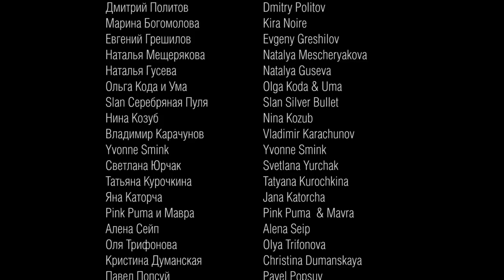POLE4YOU & FRIENDS – 10 лет в POLE DANCE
В 2019 году компании POLE4YOU исполнилось 10 лет. Мы прошли большой путь и помним, как все начиналось. При нашей поддержке открывались первые, специализированные пилонные студии в России. А POLE DANCE, который поначалу имел славу "запретного плода", обрел множество направлений и завоевал сотни поклонников - как спортсменов, так и танцоров.
Большинство из мастеров, которые приняли участие в этом ролике, с самого начала тренировались на пилонах POLE4YOU. Спасибо, что выбираете нас, и что продолжаете делать пилон интересным, ярким и понятным.
Мы надеемся, что следующие 10 лет будут не менее захватывающими, и - кто знает - возможно, мы еще увидим пилон на Олимпийских играх!

К сожалению, мы не смогли пригласить поучаствовать всех, кого хотели, и всех, кто сейчас покоряет «пилонные олимпы», но мы обязательно поработаем вместе!

Спасибо всем за поздравления и теплые слова.

Надеемся, что и дальше будем создавать для вас качественное, удобное оборудование и помогать исполнять мечты!